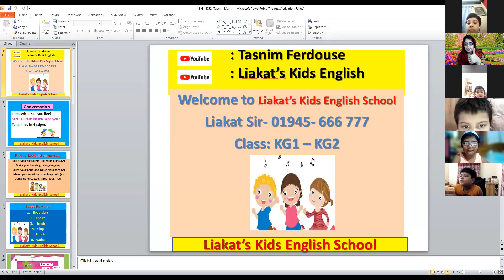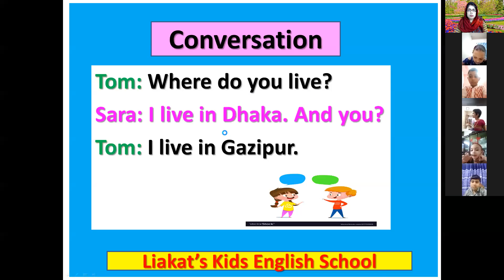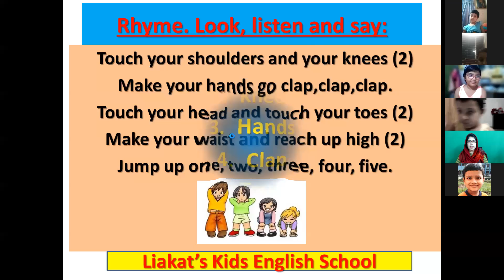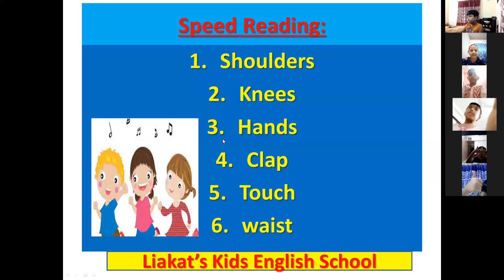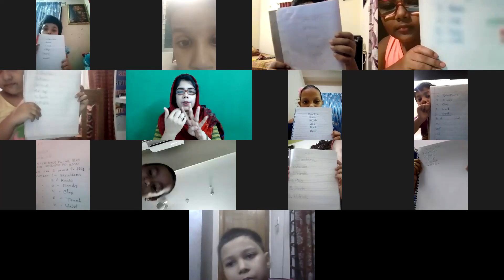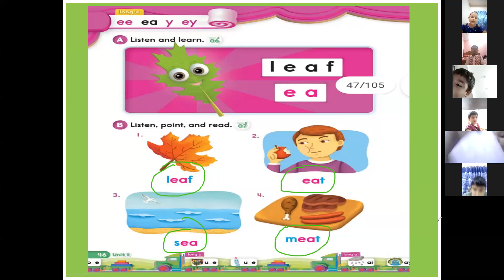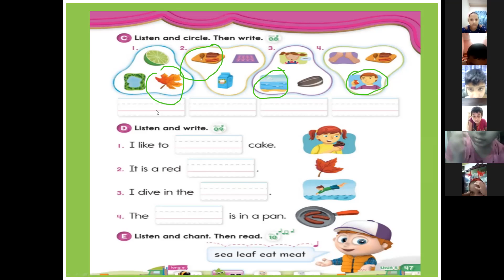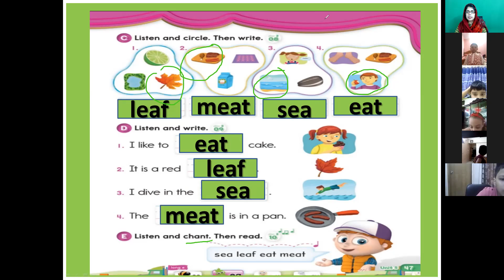Kids Spoken English (Kg1 - Kg2, Batch: 02, 14.08.2021)TasnimFerdouse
Liakat's Kids English School
Hotline:
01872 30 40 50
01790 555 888